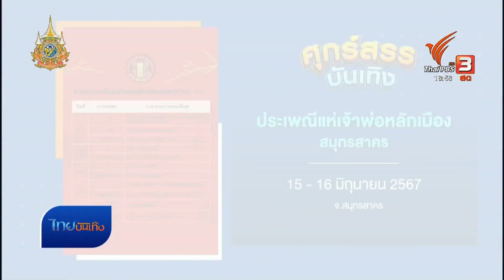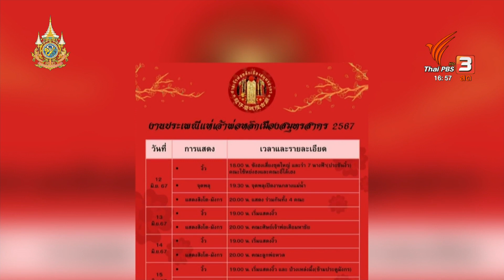ศุกร์สรรบันเทิง 15-16 มิ.ย.67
- หอภาพยนตร์ ฉายโปรแกรม Weekend Spotlight: สมรสเท่าเทียม
- ชวนเที่ยวงาน “แลหลัง มองหน้า กำแพงเมืองคอน”
- งิ้ว-แสดงสิงโต,มังกร งานประเพณีแห่เจ้าพ่อหลักเมืองสมุทรสาคร